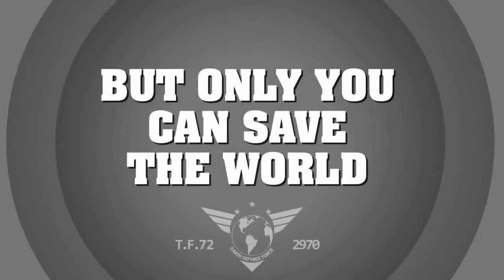Earth Defense Force: Insect Armageddon - Destruction Gameplay Trailer